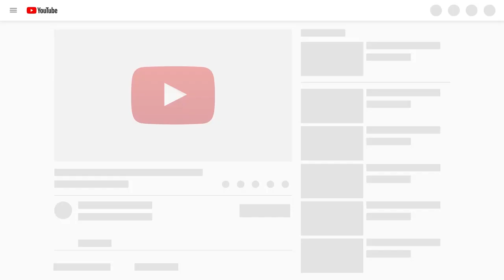ازاي تلاقي شغل في دبي -الأكل (الجزء 4)_(Part 4)How to find a job In Dubai-Food